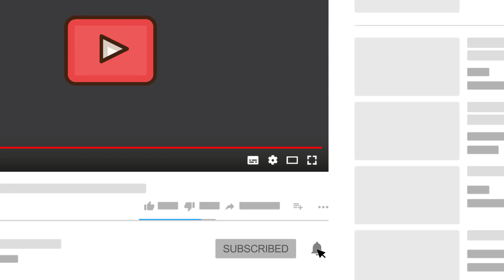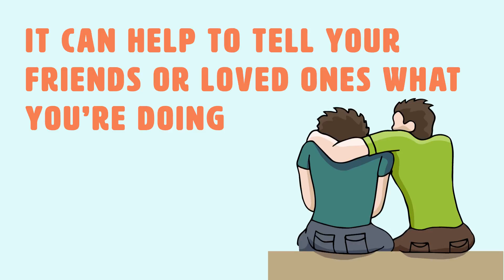This Is What Happens To Your Body When You Stop Smoking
When you stop smoking, this is what happens to your body. Some of us humans are known to have an addictive personality. There are many products like food or other devices that are designed to hook people in so that they will continue buying and using the product. Some of these can even be habit-inducing such as Chocolate, Alcohol and Cigarettes.

Although you probably won’t run into that many problems if you eat a lot of chocolate, the other two vices are quite habit-inducing and over time can become harmful to your health, particularly smoking if it’s a daily habit.

If you’re a long time smoker or just starting out, there are a ton of things that change within your body that you might not even have noticed. So, when you decide to quit, your body goes through more changes.

Timestamps:
Intro - 0:00
1. Blood Pressure: 1:10
2. Oxygen: 1:24
3. Heart Attack: 1:38
4. Senses: 1:55
5. Circulation: 2:13
6. Lungs: 2:33
7. Overall Health: 2:54
8. Lowers Risks: 3:06
9. Back to Normal: 3:20

Summary:
1. Blood Pressure: Although it can be difficult to make the decision to quit, it’s the best option in the long run. Just 20 minutes after you put down your last cigarette, your pulse and blood pressure will begin to normalize.

2. Oxygen: If you can make it up to eight hours without having a smoke, your body’s carbon monoxide levels will being to neutralize in the blood as well as the levels of oxygen.

3. Heart Attack: After 24 hours, the risks of a heart attack are severely lowered. See how much can change after just one day off of tobacco? Although your irritability levels might be rising by now, your body is beginning to cleanse itself.

4. Senses: Something that you might not have noticed happening to you over the years of smoking, is that your sense perception decreases. After 48 hours off tobacco, you will notice your sense of taste and smell beginning to improve as your nerve ending start to regrow.

5. Circulation: After around 2 weeks to 3 months of consistent restraint, blood circulation in the body improves and you’ll find it becomes easier to walk longer distances without losing your breath. The lungs’ functionality will increase up to 30%.

6. Lungs: When 1-9 months has passed, your body will continue to gain back its energy and any problems with coughing, shortness of breath, and sinus problems will reduce. Cilia will begin to regrow in the lungs which will help to cleanse and lower the risk of infection in the body.

7. Overall Health: When a year has passed, your chance of heart disease will be two times lower than that of a smoker.

8. Lowers Risks: After 5 years time, the risk of mouth, throat, and esophageal cancer will be cut in half as well as the rate of lung cancer fatality being twice as low that that of a daily smoker.

9. Back to Normal: When 15 years have passed, the risk of heart disease will be the same as if you had never been a smoker!

Long Term:
Now that you know what happens during the long term goal, you still have to keep in mind that it’s going to be difficult to stick to this plan. Intense cravings at first will be normal. You may also begin to feel agitated or experience anxiety, tension, or frustration. You may even experience sleeping difficulties and changes to the appetite.

After three days, the nicotine will have completely left your body and side effects will be in full effect. You may experience symptoms like nausea, cramps, sweating, and headaches. This is the point where quitting is at its hardest so if you make it beyond this point, reward yourself with something to keep you motivated.

Support: If you are having trouble staying motivated, it can help to tell your friends or loved ones what you’re doing so that you don’t have to quit alone and in silence. It’s also important to let people know what you’re doing so they understand any mood or physical changes.

Your body, the environment, and your loved ones will be happy with the decision you have made to quit. You will feel more like yourself and will also be saving money by not indulging in your habits. Good luck!